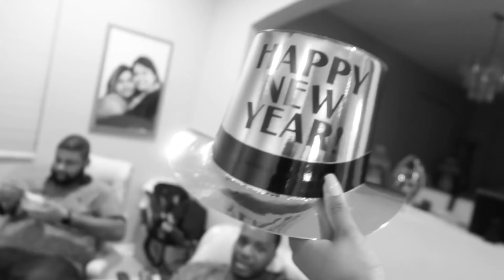THE ARIJE'S 2019 NEW YEAR CELEBRATION!!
Happy New Year BeeZ Fam!! We are still in Florida celebrating the new year with family. Hope you guys like the video.